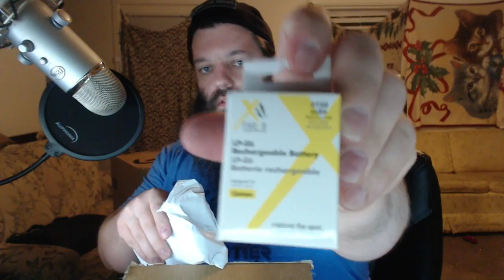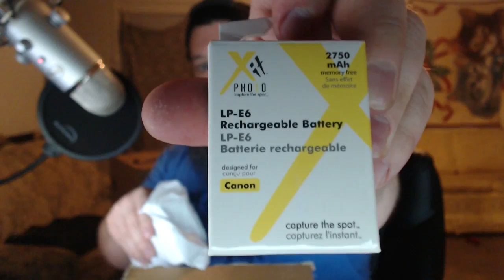Unboxing Canon EOS 70D & THE FUTURE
So  we got all of our camera supplies and I talk about plans for THE FUTURE!